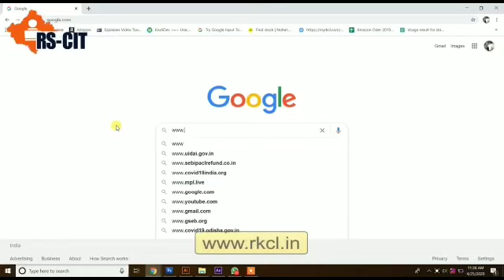RSCIT COURSE || BASIC INFORMATION || घर बैठे RSCIT COURSE करे स्मार्ट तरीके से || @HOME RS-CIT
घर बैठे RSCIT COURSE करे स्मार्ट तरीके से || @HOME RS-CIT
घर बैठे RSCIT COURSE का नि:शुल्क TEST दे और अपना score देंखे |
HP एजुकेशन बांसवाड़ा आप सब इस इंस्टिट्यूट से अपने पूर्ण मनोयोग से जुड़े हुए,इसी वजह से हमारा दायित्व बनता है कि हम इस लोकडौउन के दौरान भी आपकी पढ़ाई को सतत बनाये रखें, ताकि आप सफल होकर खुद का व इंस्टीट्यूट का नाम रोशन कर सके। इसी सम्बन्ध में –
1. आप सभी की बेहतर तैयारी के लिए इंस्टिट्यूट ने यूट्यूब चैनल बनाया है
2. यूट्यूब में अपना चैनल अभी बिल्कुल नया है।
3.इसलिए आप सभी से अपेक्षा है कि आप वीडियो देखें, देखने के बाद लाइक व कमेंट करें।
आपसे पूरे सहयोग की अपेक्षा है।
 HP Sir..